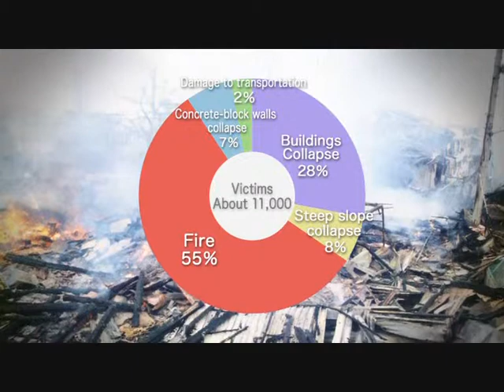Magical Fire Extinguishing Ball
All fires start small and if not taken care of - rapidly grow out of control. That's what Ace Ball (Magical Fire Extinguishing Ball) is designed for - to take care of the fire when it's still controllable. Or if out of control already and all exits are blocked by the fire - it can buy precious seconds to get out and call for help!